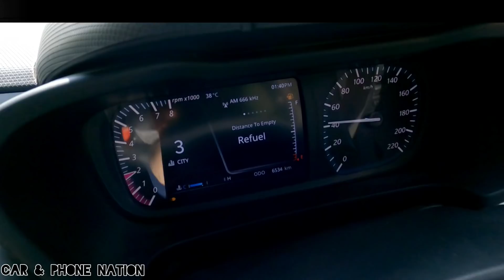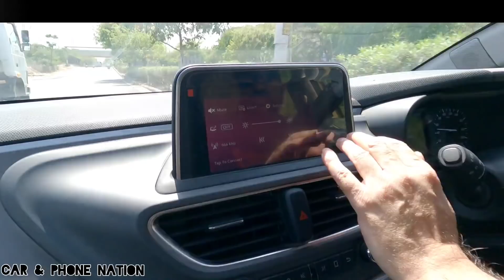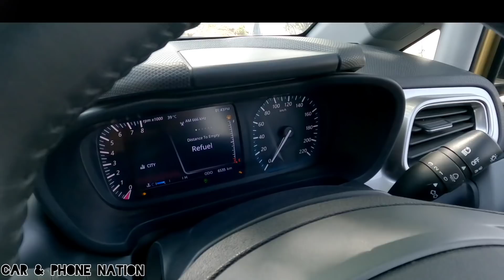2021 TATA ALTROZ BS6 DRIVE REVIEW | PICKUP| ACCLERATION | STEERING WHEEL | Better than i20,Baleno?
It is indeed a unbelievable Car - my honest review in this video!!!

Tata Altroz is available in xe, xm, xt, xz, xz plus and rhythm, luxe packs.
Engine options includes 1.2 Petrol MT and 1.5 diesel Manual.